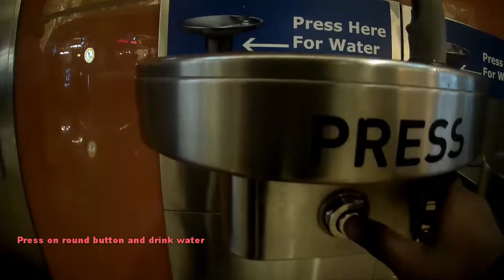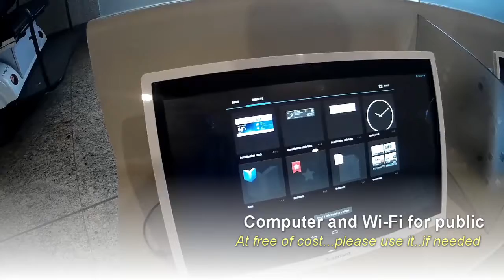Chhatrapati Shivaji International Airport|Amenities and Services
This video is about Chhatrapati Shivaji International Airport and amenities available at all airport.

The best and the most beautiful things in the world can not be seen or even touched...they must be felt at the heart.